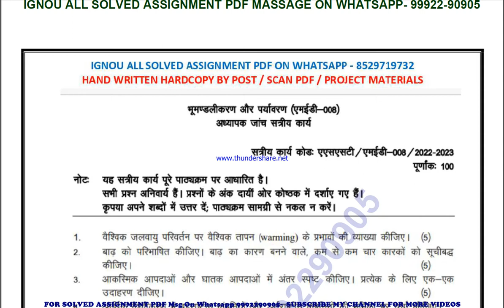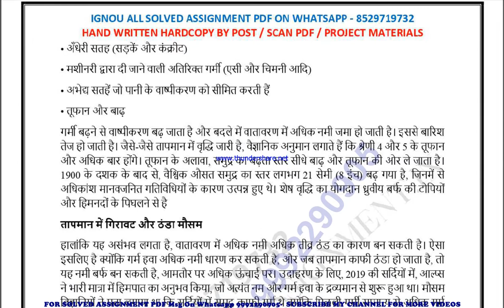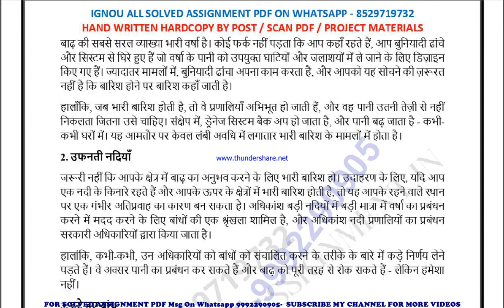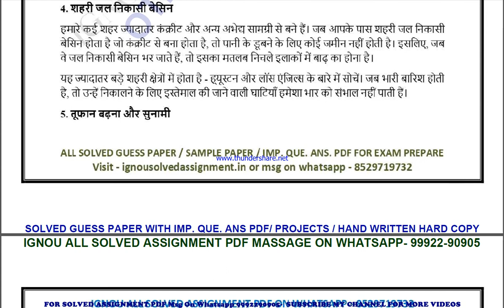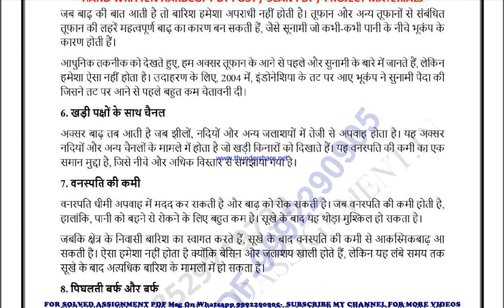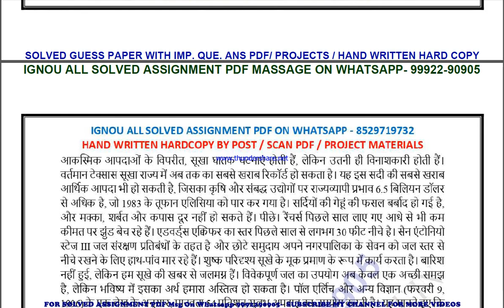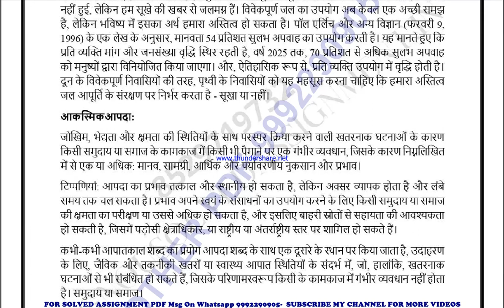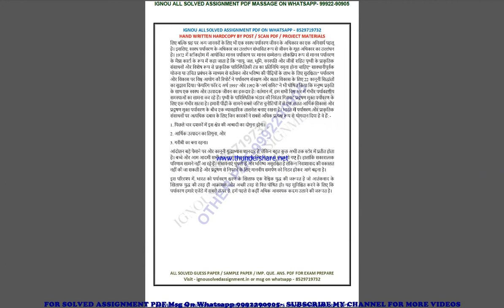med 8 solved assignment 2022-23 in hindi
price-
bag-30rs

med 8 exam how to study for ignou,
 exam med 8 exam preparation preparation for,
gnou exams med 8,
 ignou med 8 exam preparation,